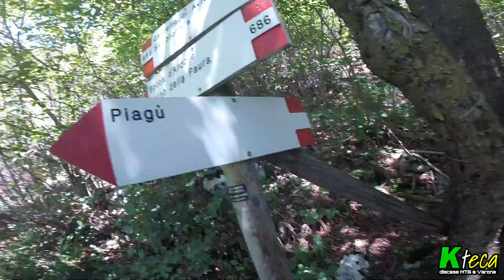Discesa MTB Corno della Paura - KTeca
Discesa molto tecnica e lunga (quasi 6km e 1200mt di dislivello tutti d'un fiato!) che ci regala scorci di panorama suggestivi sulla Val d'Adige. La traccia parte da S. Valentino, dall'incrocio con la strada asfaltata che sale da Avio. Imbocchiamo la strada cementata che sale verso il Monte Postemon e proseguiamo su sterrato fino ad arrivare sotto il Corno della Paura. Attraversiamo il cancello e scendiamo da una mulattiera fino ad arrivare a Bocchetta d'Ardole, sulla destra parte il nostro single track segnato col segnavia 686. Il sentiero parte su un prato ma si presenta subito insidioso, con una traccia stretta in mezzo all'erba che non ci lascia margine di errore. Dopo circa 600mt entriamo nel bosco, la pendenza si fa più pronunciata e ad accoglierci troviamo alcuni tornanti a gomito molto stretti, qui la tecnica del nose-press ci darà una grossa mano. Il sentiero prosegue poi con un fondo molto smosso e roccioso, non troviamo passaggi particolarmente impegnativi ma il livello tecnico resta comunque sempre abbastanza alto. Solo verso la fine si entra in una pineta dove il fondo diventa meno sassoso e più compatto, con una pendenza più morbida. Usciti dal bosco una strada bianca ci accompagna al Castello di Avio, da qui proseguiamo fino ad arrivare a Sabbionara.
* Nel video partiamo dal Monte Vignola, che si raggiunge proseguendo in salita una volta giunti a Bocchetta d'Ardole: da qui possiamo godere di un panorama mozzafiato a picco sulla Val d'Adige!

Ti piacciono i nostri contenuti?

APPUNTAMENTO
📅 ogni MARTEDI SERA
⏰ ore 20:00
con una NUOVA DISCESA VERONESE !!!

📑 CAPITOLI
0:00 INTRO
2:00 TRASFERIMENTO CIMA VIGNOLA/CORNO DELLA PAURA
6:20 DISCESA
33:40 FINE DISCESA E TRASFERIMENTO AL CASTELLO
38:00 COMMENTI A CALDO